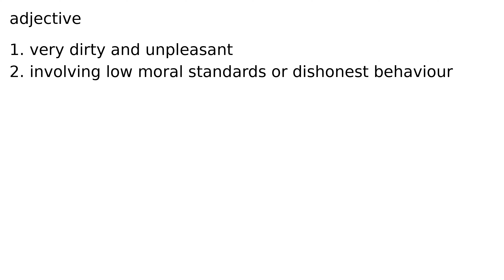squalid adjective meaning meanings definition definitions phonetics pronunciation advanced